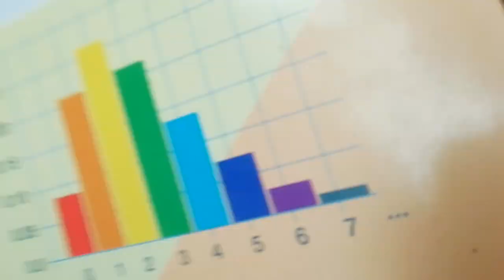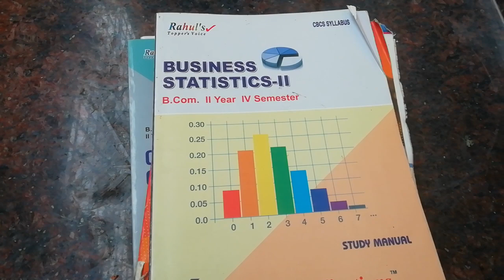B. COM 2nd year 4th semester pdf's free download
1st semester to 6th semester question paper pattern/model syllabus

Photocopy process

Revaluation process

B. COM 2nd year 4th semester free download
English

SANSKRIT

Hindi

Telugu

Accounts

Business statistics 2

Income tax (new batch 2021)

Income tax 2(old batch)

Web technology

C++(old batch)